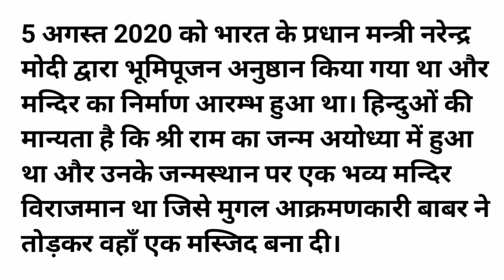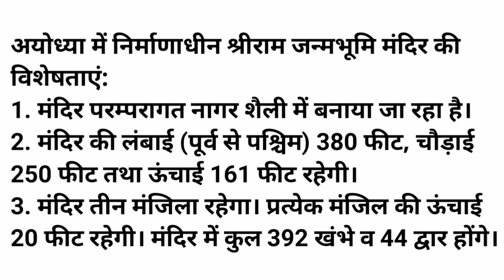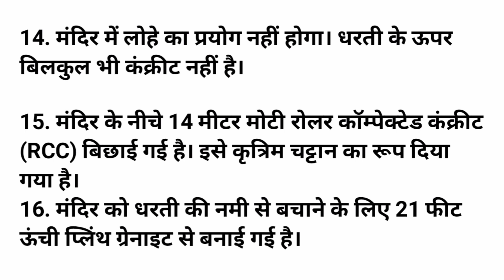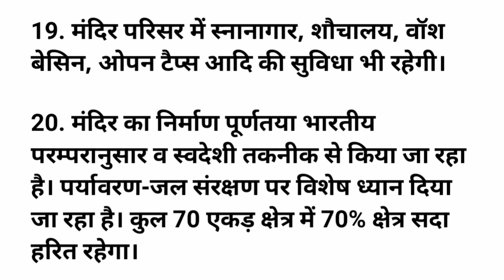"राम मंदिर" (अयोध्या) पर हिन्दी निबंध | Essay on Ram Mandir Ayodhya in Hindi | Ram Mandir Nibandh